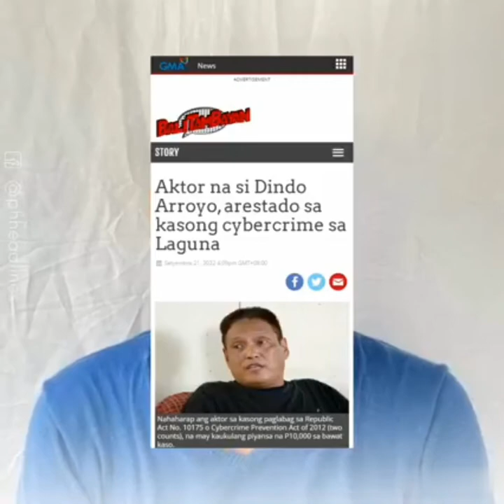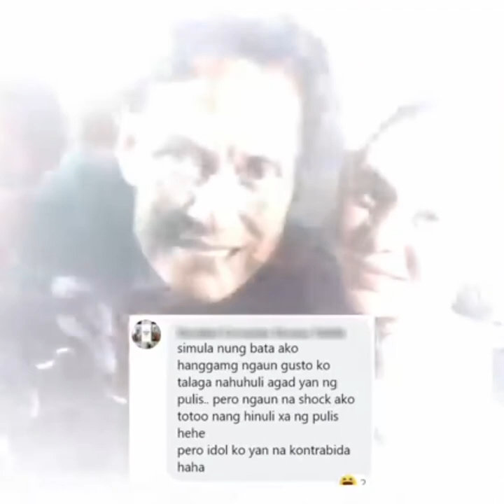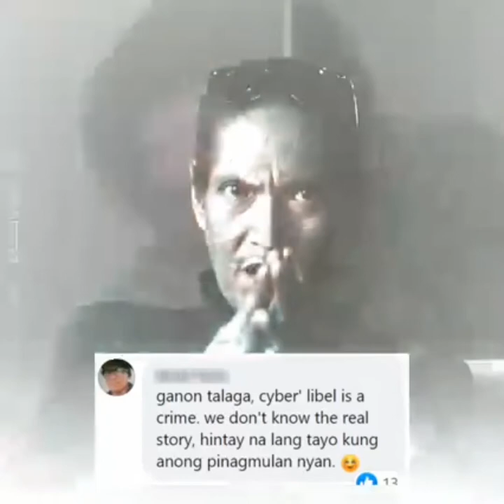sikat na kontra bida na si dindo arroyo na aresto